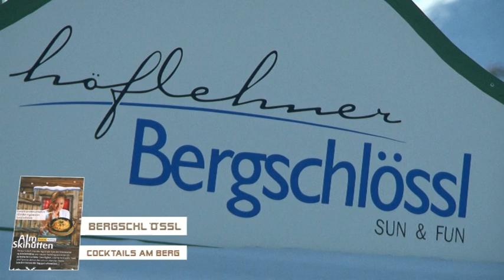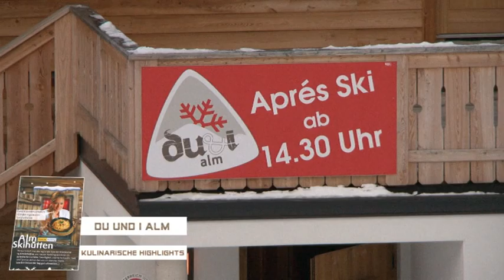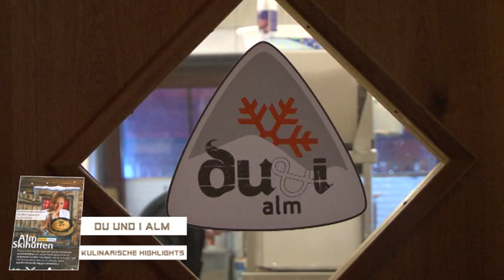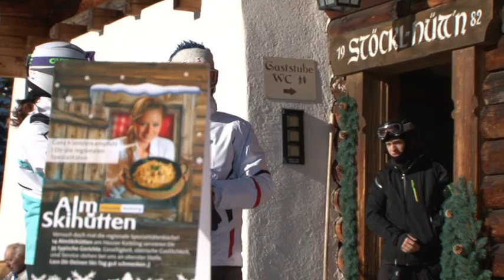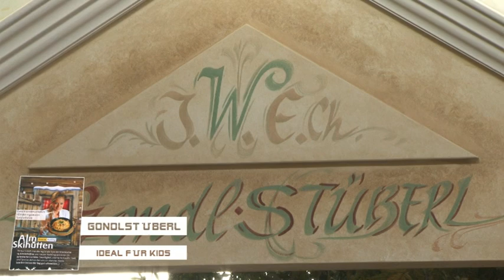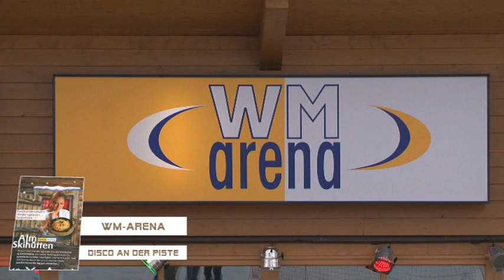Hauser Kaibling Alm Skihütten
Alm Skihütten am Hauser Kaibling